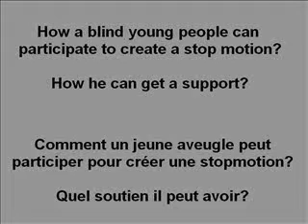Stop motion - Interview Felice